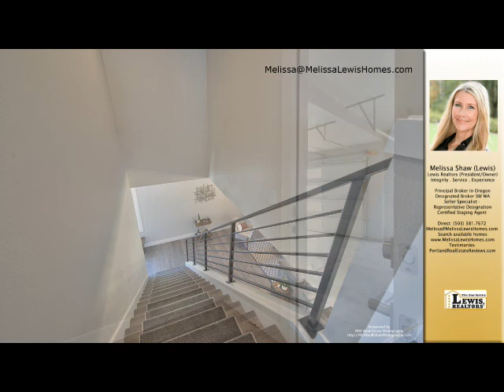Melissa Shaw (Lewis)'s listing at 2762 Dahlia Dr, West Linn, OR